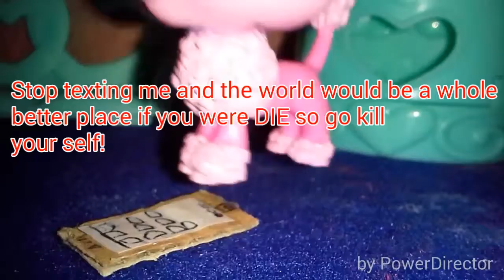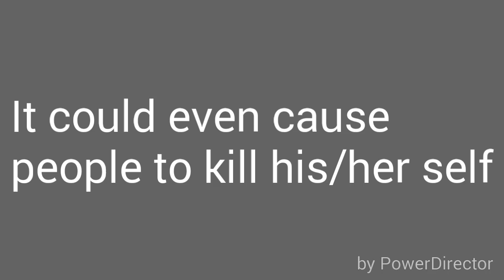Lps: Cyber bullying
Hey guys Sarah here and I just want to say STOP BULLYING FOREVER!